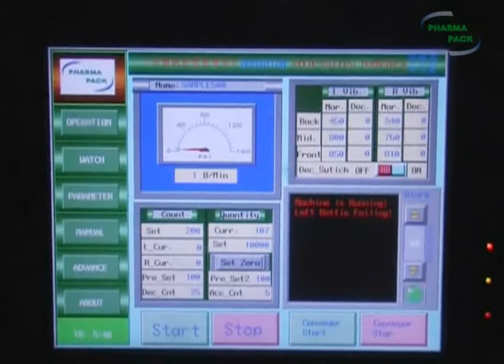PP 12 Counter